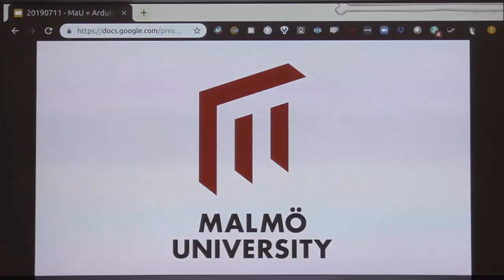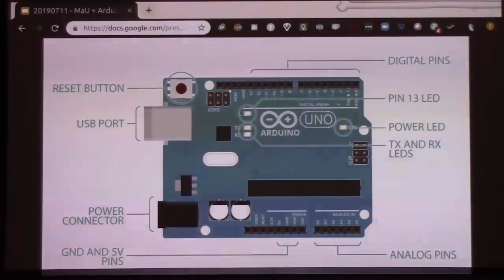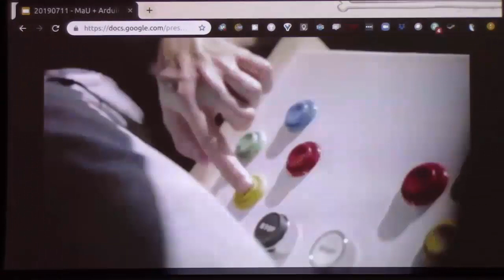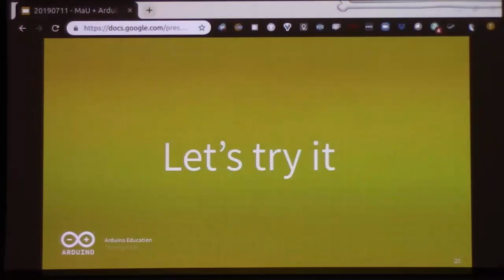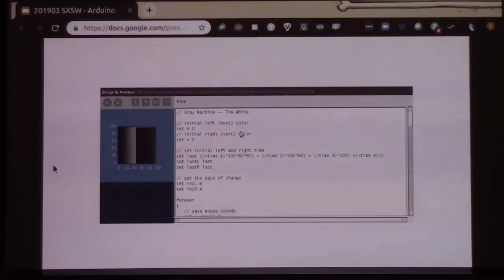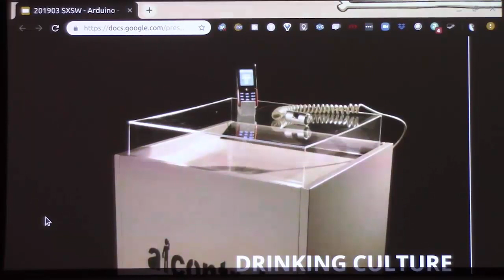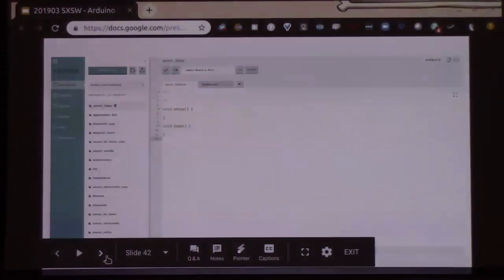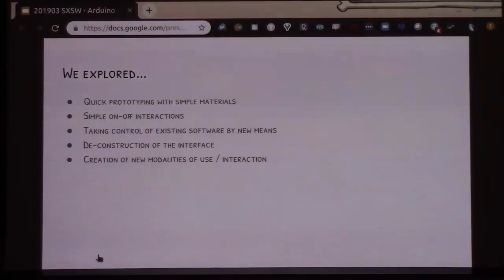8 Proyectos de tecnología creativa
Ponente: David Cuartielles